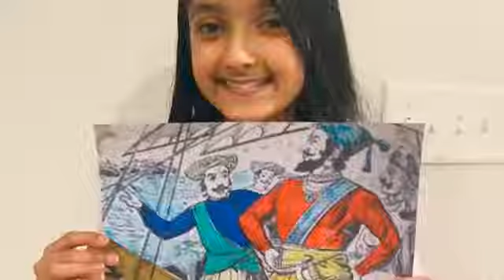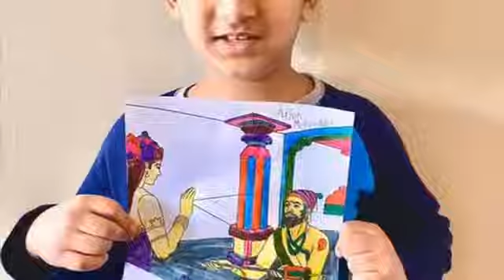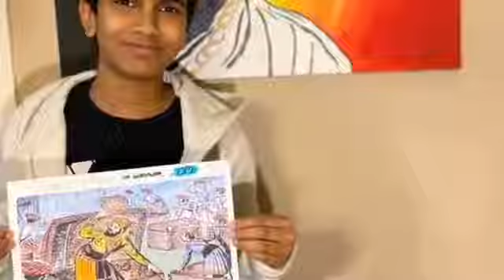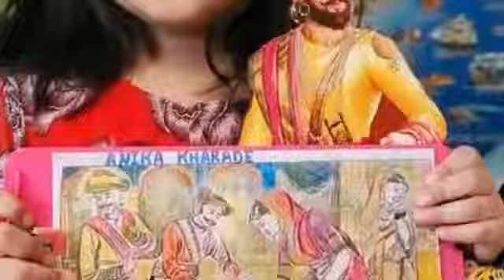Shivabache Mavale -Nashville Marathi School kids